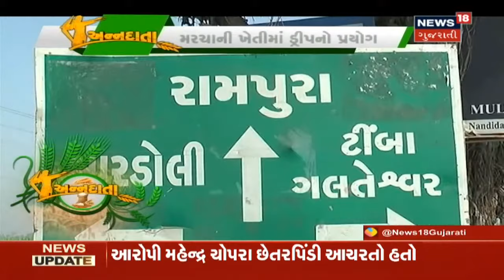મરચાની આધુનિક પદ્ધતિથી ખેતી કરતા અને બમણી આવક મેળવતા સફળ ખેડૂતના અનુભવો | ANNADATA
મરચાની આધુનિક પદ્ધતિથી ખેતી કરતા અને બમણી આવક મેળવતા સફળ ખેડૂતના અનુભવો . મરચાની આધુનિક ખેતીથી બમણી આવક મેળવતા સફળ ખેડૂતના અનુભવો. મરચાની ખેતીમાં ડ્રીપનો પ્રયોગ.